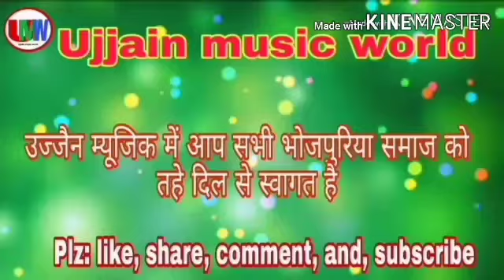ऐसा टैलेंट तो गांव में ही देखने को मिलता है मेरे सोना रे सोना रे सोना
Aisa talento Gaon Mein dekhne Ko Milta Hai Mere Sona Re Sona